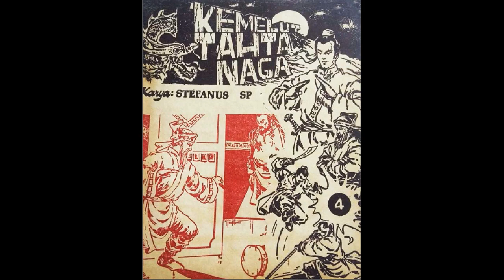Seri Cerita Silat Kemelut Tahta Naga Bagian 1 Jilid 4